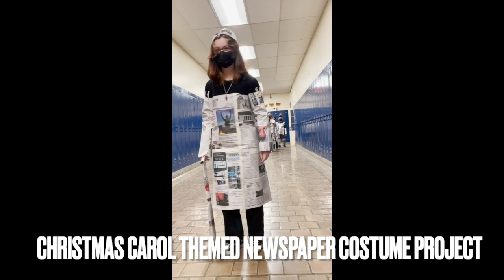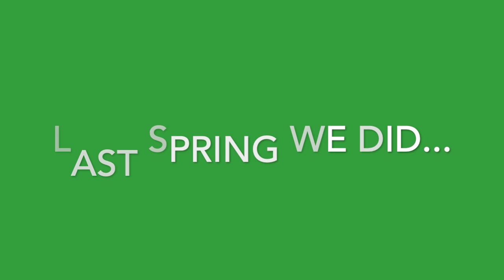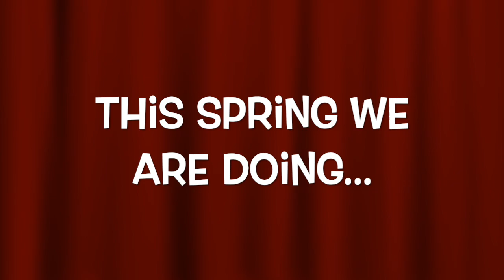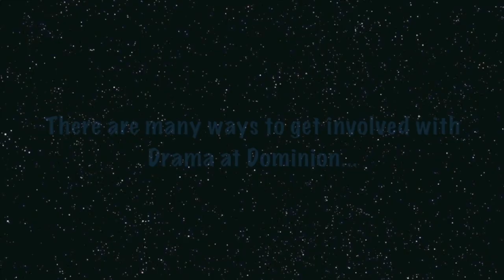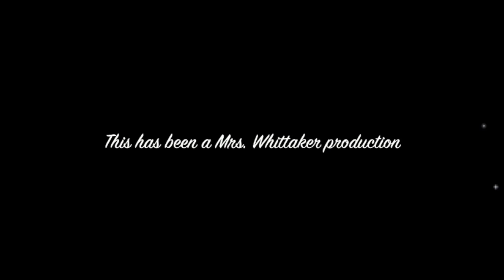About Drama: 5th Grade Orientation - Spring 2024